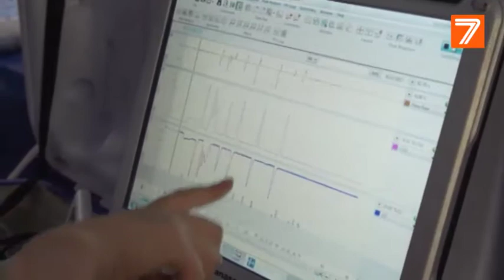Nueve belugas participan en el primer estudio que evalúa su tolerancia al cambio climático